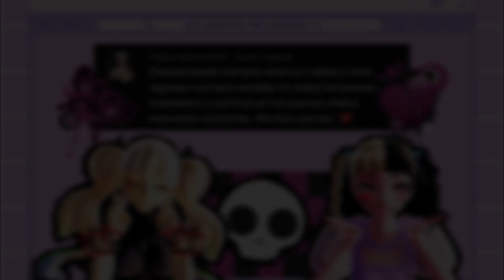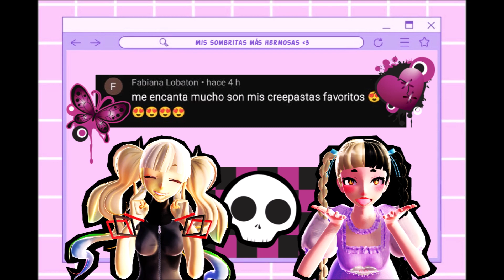MMD Nurse's Office [Creepypastas]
¿Quién quiere venir a la enfermería conmigo? 7w7
xDDDD
Mis sombritas, llegó el finde y el cuerpo lo sabe... vamo a estudiar que el exámen de ayer no se aprueba solo xDDDDD
Espero disfruten mucho el vídeo de hoy y pasen un hermoso fin de semana, los quiero mucho!
Nos vemos mañana :D

🪓~~~ ♡ Créditos ♡ ~~~🪓

 ~~~Models~~~
🔪The Nurse Ann by Esc518
🔪Jane The Killer and Nina The Killer by Lola Malik
🔪Jeff The Killer and Ben Drowned by FlatterSlayer
🔪Eyeless Jack by LarySmileCreepy
🔪Sally Williams by Starry Cupcakes
🔪Arcade MAYU by Ninakittybr
🔪Crybaby by  Sweetzzzz

~~~Stage~~~
🌺Hospital by Riveda1972

~~~Effects~~~
🎬 /o_SelfOverlay/SSAO/T_ASBShader/CheapLens/SurplusFilterLikeHDR/ by mixalism9

~~~Redes donde intento ser sociable~~~
🖤Tik-Tok: @yuzukimayuyukari (Mayucita Yukari)